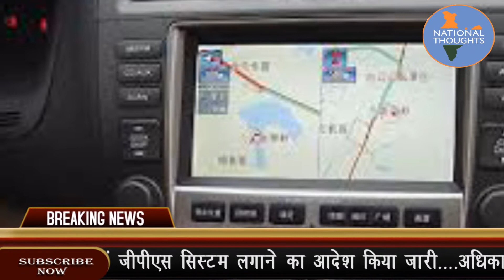News Bulletin 28 Aug 2018